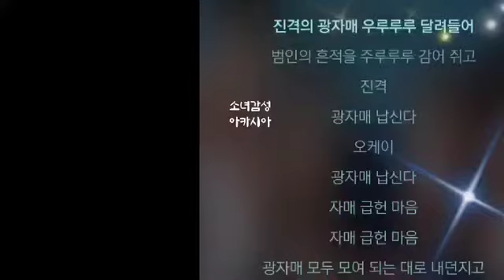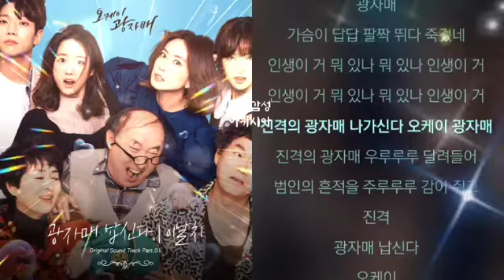광자매 납신다 - 이날치 오케이 광자매 OST Part.1